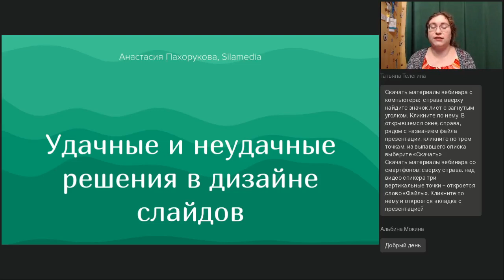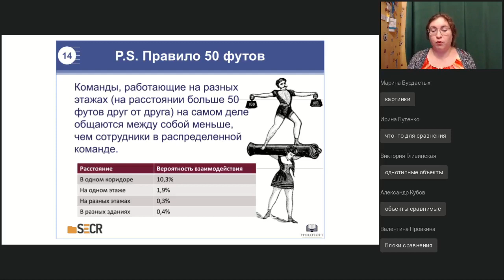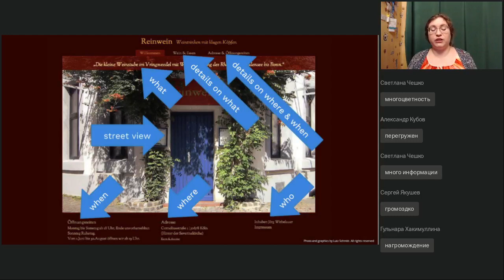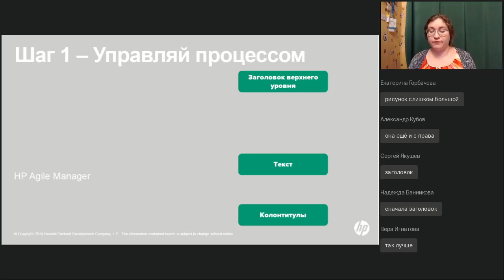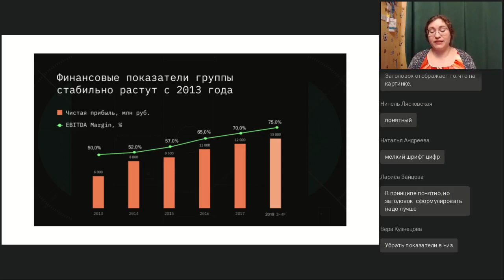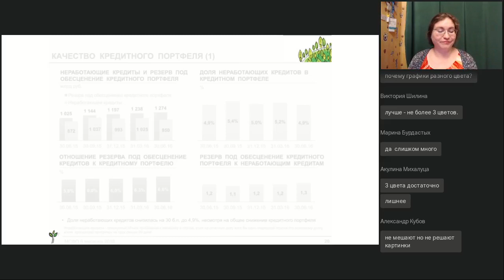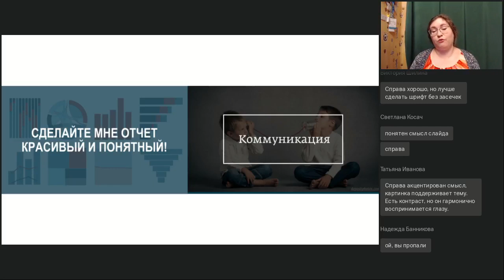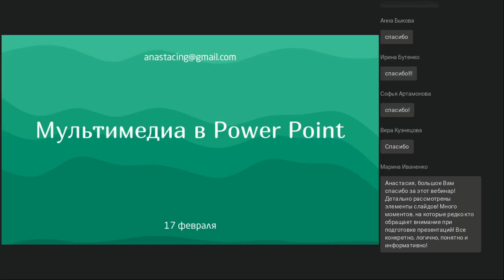Удачные и неудачные решения в дизайне слайдов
Вебинар
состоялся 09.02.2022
Ведущая вебинара:

Тренируем насмотренность. Просматривая чужие презентации, мы часто интуитивно делим слайды на удачные и неудачные. Но сформулировать, какие именно принципы дизайна нарушены, почему информация воспринимается тяжело, как сделать редизайн, довольно сложно. На вебинаре мы  рассмотрим множество примеров презентаций и сформулируем алгоритм анализа слайдов.